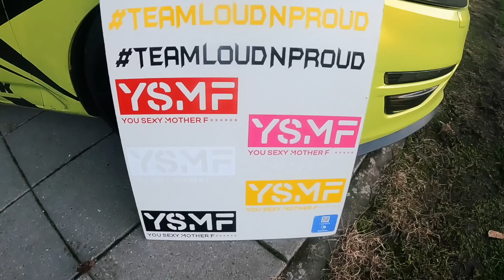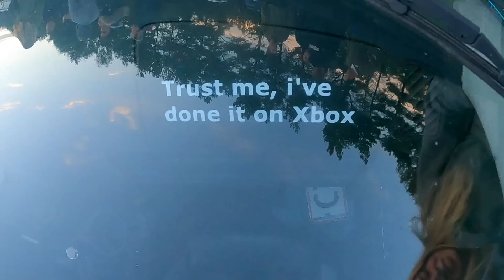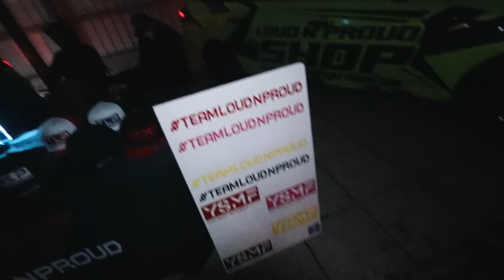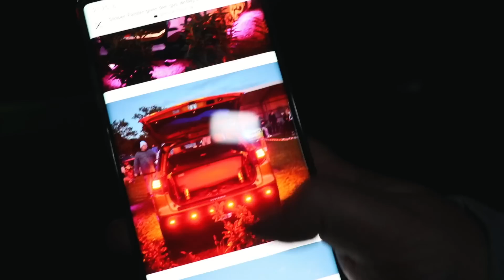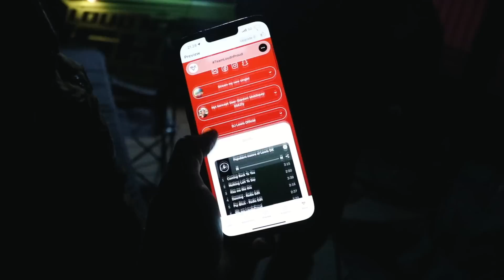Striben Falster Sæsonafslutning 2022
ENDELIG kom vi et smut til Falster og nyde deres GENNEMFØRTE TRÆF.
For satan der er bare styr på tingene.
Se med nu, og vi kommer 200% IGEN...

ET KÆMPE TAK TIL VORE SPONSORER SOM ER MED TIL AT VI KAN DET VI GØR!

- B2 Audio ved Flemming Sørensen ..
- KL Auto Aps i Padborg ..
- FolieBixen.dk ..
- Cartec Danmark ..
- CARSound Bilstereo ..
- Astina.dk ..
- Billig Bilpleje ..
- Trailer Nord ..
- Shop LoudnProud.dk ..